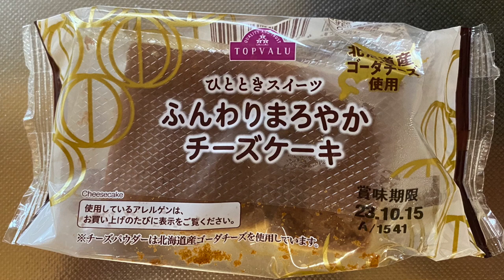【スイーツ（JAPAN sweets）】ふんわりまろやかチーズケーキ（Fluffy and mellow cheesecake）「TOPVALU」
ふんわりまろやかチーズケーキ（Fluffy and mellow cheesecake）